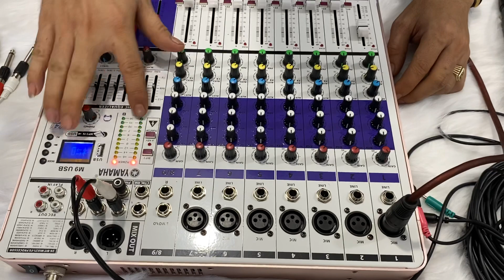Hướng Dẫn Sử Dụng Mixer Yamaha M9 Cho Khách Tiền Giang